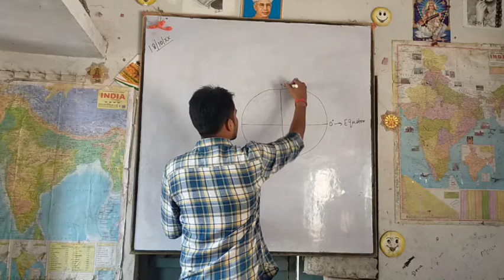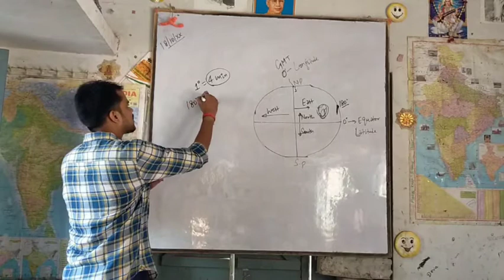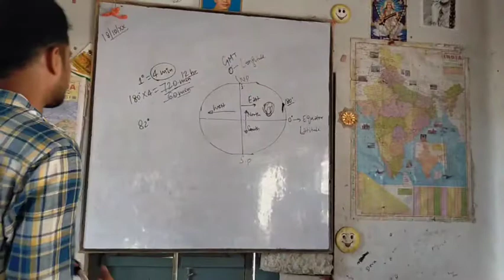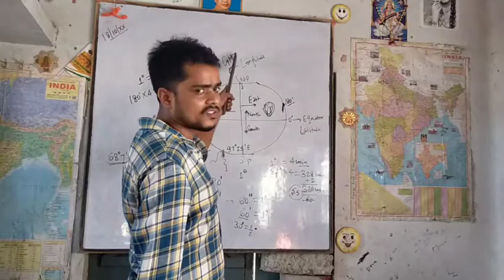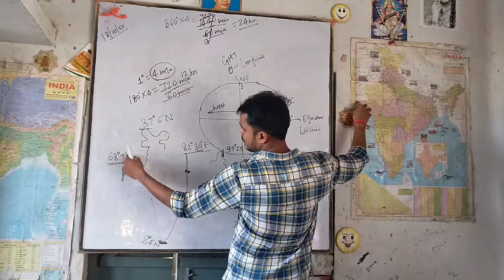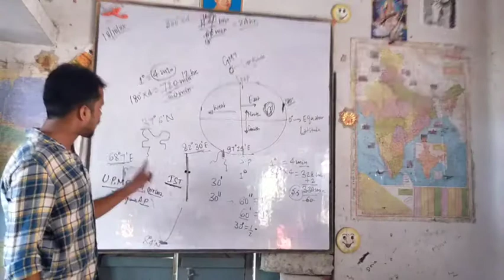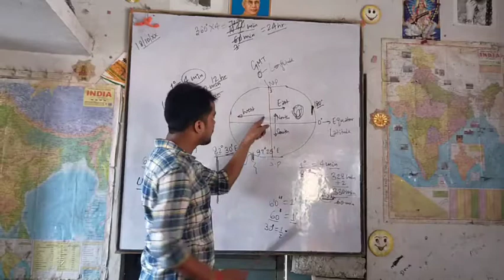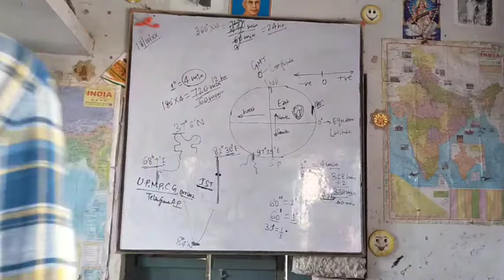XIth , Geography, chapter-1